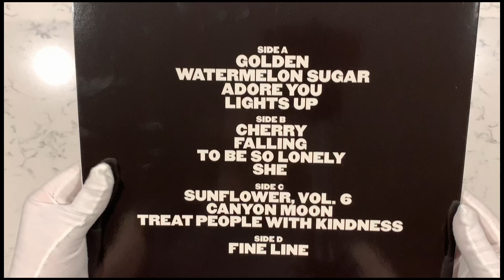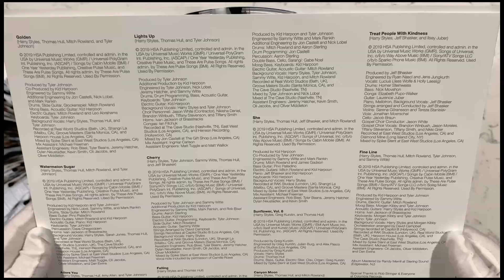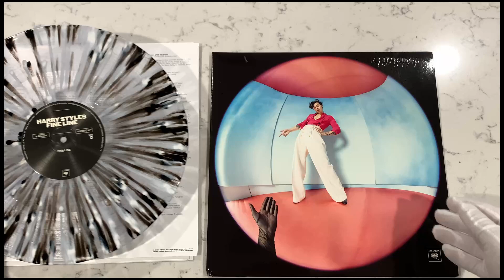Harry Styles Fine Line (Black and White Splatter Vinyl Variant)